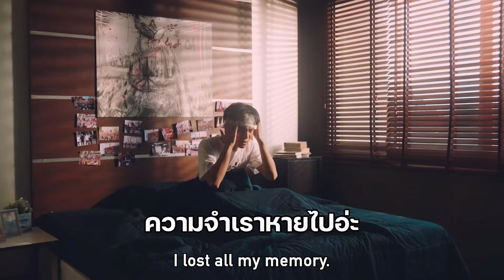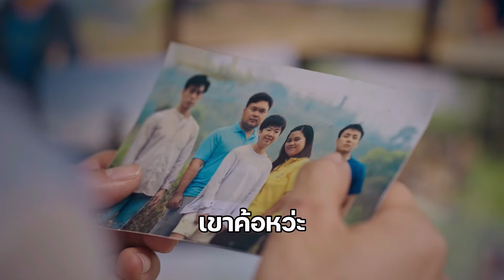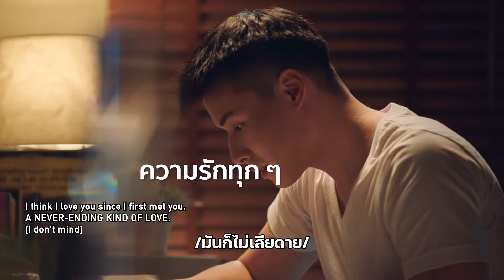Watch Disturbing Scene from BL 'Till The World Ends' | Fai's Dark Revenge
In 'Till The World Ends,' Fai discovers a woman she blames for her parent's tragic death and forces her brother Long to kill her, all while his lover Joke watches in horror. The aftermath is even more shocking. Click to watch the full series and uncover the dark twists.

"Till The World Ends" is not just a series; it's a clarion call to cherish love, voice truths, and find beauty amidst chaos. Journey with Art, Golf, and a cast of intricate characters as they navigate a precarious world, offering each other an eternal bond that outlasts the end of days.